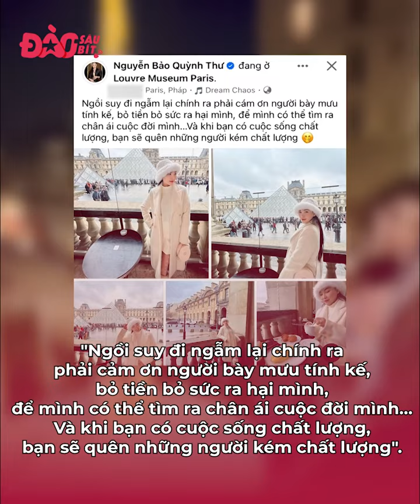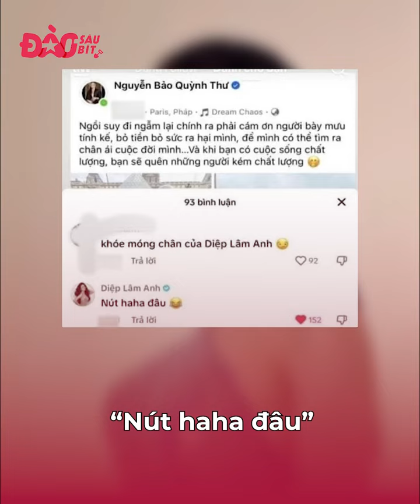Tình cũ - tình mới “không đội trời chung”: Nam Em lồng lộn nhưng chưa tác động được Nhã Phương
Không phải bất cứ lúc nào cặp mỹ nữ tình cũ và tình mới của một sao nam cũng không ưa nhau hay có xích mích, nhưng những cặp người đẹp này thì đích thị là “không đội trời chung” luôn rồi.